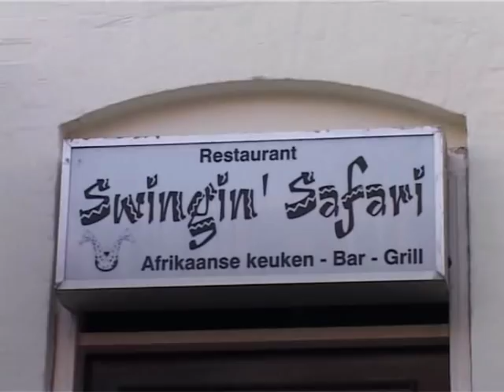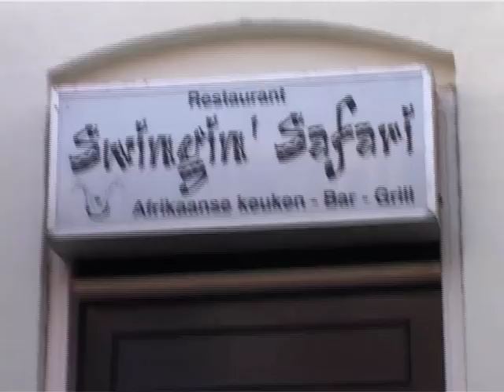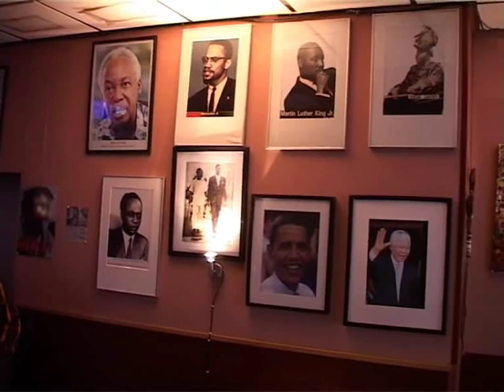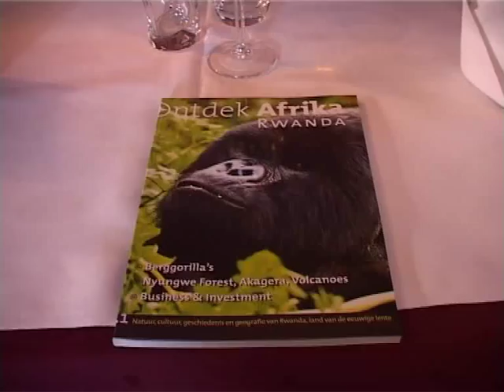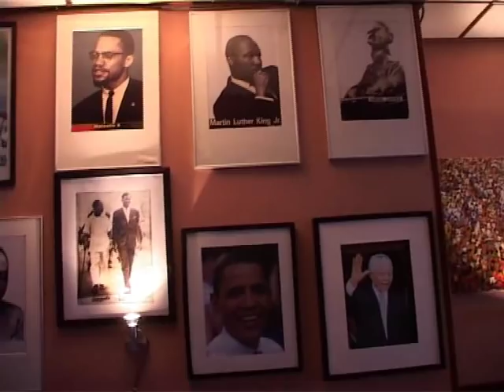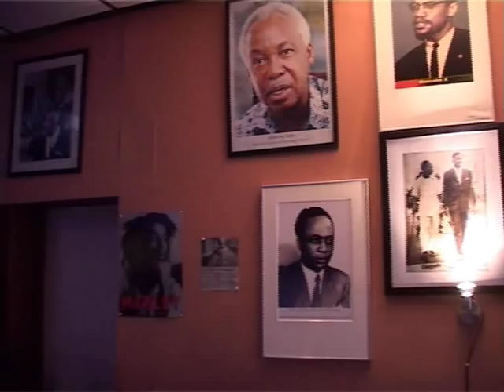Interview with Charles 'Lama' Quartey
Afrocosmopolitan's interview with Charles 'Lama' Quartey, owner of Swinging Safari Restaurant and Bar in The Hague, The Netherlands.